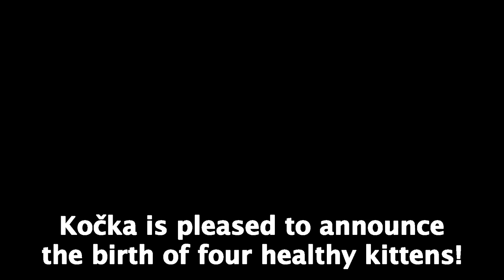David Meister - Pâquis Theme (Demo)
**CAT TO KITTENS #1 Pâquis Theme**

Those who have been following me know that my channel is all about music, essentially my songs and compositions. So far I have only uploaded music with still images. Today’s video breaks with this tradition, but it still about the music - and, as previous uploads, about the cat - or should I say cats? I let you find out yourself!

The tune is an instrumental that I wrote and recorded years ago on a real piano in a basement I rented in the hotest part of Geneva called “Les Pâquis”. That’s where the name of theme comes from. Tell me if you like it!

I would like to seize the opportunity to give a shoutout to my friend Eduanis Zerquera who kindly added several songs of mine to his great playlist “Listen To This: Incandescent journey”. Please check out his channel, he plays exquisit Cuban music!